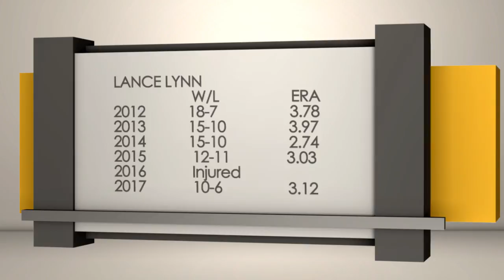St. Louis Cardinals at Boston Red Sox | Sports BIT | MLB Picks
On the Wednesday, Aug. 16 Sports BIT show, Teddy Covers &amp; Pauly Howard examine Wednesday&#39;s potential World Series preview between the Cardinals and Red Sox from Fenway Park. It&#39;s Lance Lynn on the mound for St. Louis and lefty Eduardo Rodriguez for Boston.